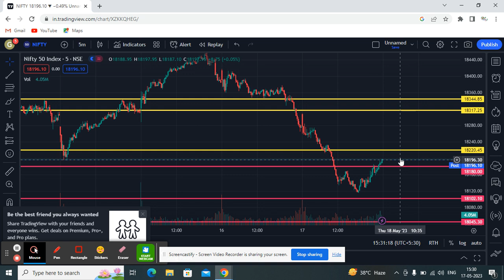EXPIRY SETUP FOR NIFTY & BANKNIFTY|| INTRADAY TRADING#intraday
We creat this Channel for those people who wants to invest and trade in stock Market.
Who wants to learn Technical analysis and wants to Grow their Capital.
or to join search in Telegram : Feenvest
Our Premium Telegram Channel:
How to Join Our Premium Telegram Channel.
1. Open a Demat Account by any Link (Send a Screenshot of 1st Trade to whatsapp No - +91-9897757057)
Please Invest carefully, we are not SEBI Register…..